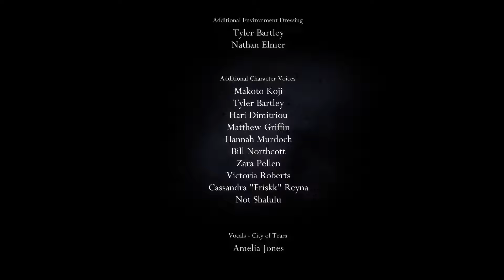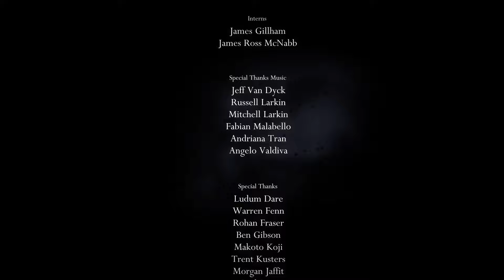Hollow Knight Boss Fights: The Hollow Knight